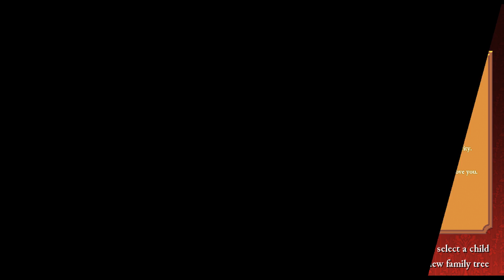Let's Play Rogue Legacy - Ep 22 : Night of fire !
Un roguelike de qualité, dans lequel on va essayer de ne pas être trop mauvais. Bon, on va quand même mourir, c'est un peu le principe.